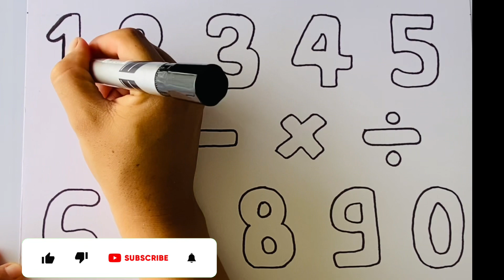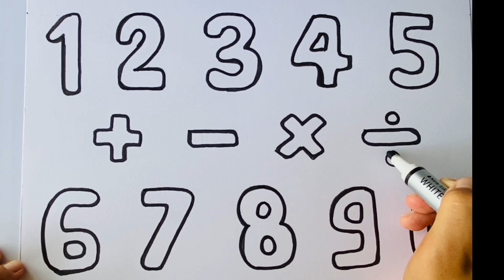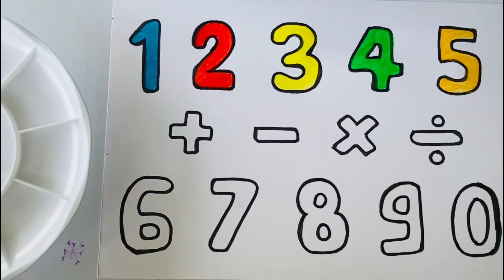Let’s learn to Numbers drawing and coloring for kids/ Numbers 0-9 coloring & drawing/ Học chữ số 0-9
Chào các bạn nhỏ!
Hôm nay Hero cùng các bạn sẽ học số đếm từ 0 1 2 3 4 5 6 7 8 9. Với các màu sắc vui nhộn. Và các phép tính như + - x \. Nào hãy cũng bắt đầu nhé!!
Love you!!